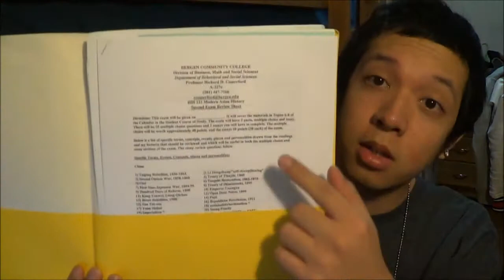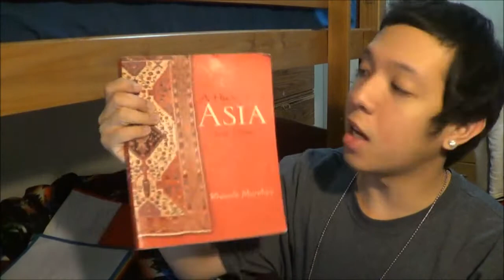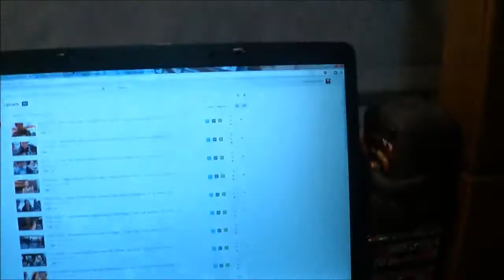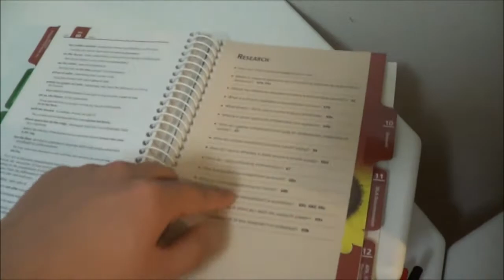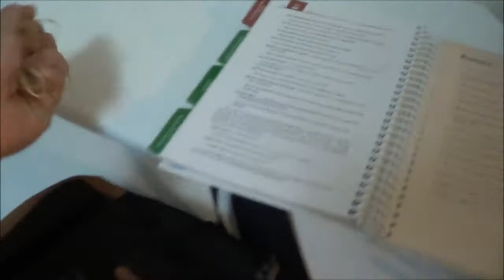VLOG 11/4/13 - New Jersey Garden State Plaza Shooting, YouTube Videos, Worried Of Girlfriend, & Life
*20 Years Old*
*Chinese, Filipino, & Spanish*
*College Student*
*Full Time YouTuber*
*Hip Hop Dancer Of 14 Years*
*Video Game Lover*
*Fashion Lover/Shopaholic*
*Food Lover*

Camera Used For Vlogs: iPhone 5
Camera Used For Full HD Vlogs: Sony Camcorder HDRCX190
Program I Use To Edit My Vlogs: Windows Live Movie Maker, Sony Vegas Pro 12

Kik: LegendaryDancer
Skype: LegendaryDancerMarc
Wechat: LegendaryDancer
Gamecenter For iPhone Apps: LegendaryVideoGaming